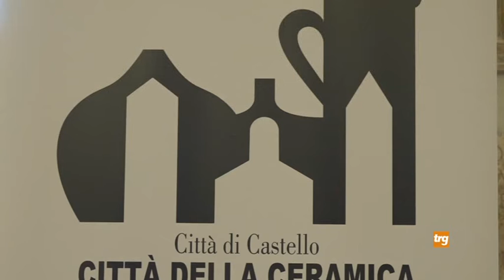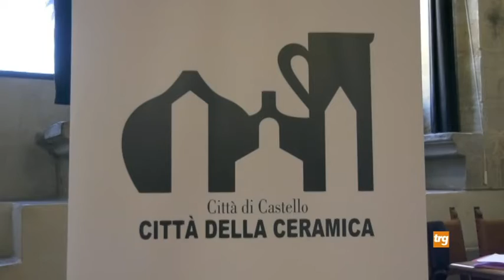Città di Castello entra ne la Città della Ceramica